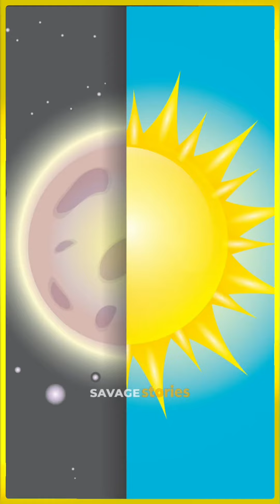चन्द्रमा के South Pole पर पहुँचने वाला पहला देश बना भारत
आज हम चाँद के उस हिस्से पर पहुंचे हैं जहाँ अब तक कोई नहीं पहुंचा है। 14 जुलाई को चंद्रयान-3 successfully launch किया गया था और आज 23 अगस्त को इसकी चंद्रमा पर landing हो चुकी है। US ,Russia ,China के बाद भारत चंद्रमा पर पहुँचने वाला चौथा और चंद्रमा के south pole पर पहुँचने वाला पहला देश बन चुका है. चंद्रमा पर 14 दिन सूरज की रौशनी और 14 दिन रात होती है. इसलिए ISRO ने  चंद्रयान की soft landing के लिए आज मतलब की 23 अगस्त का दिन चुना। क्यूंकी इस दिन चंद्रमा पर दिन की शुरुआत हुई है. आज चंद्रयान-3 का 42वां दिन है और आज शाम विक्रम लैंडर चाँद की सतह पर उतर चुका है । इस 6 व्हील वाले रोवर ने चांद की जमीन पर भारत का राष्ट्रीय चिन्ह अशोक स्तम्भ बनाकर चांद पर भारत की छाप छोड़ी .इसरो दुनिया की पहली ऐसी Organization है जो की चाँद के साउथ पोल जहां का तापमान -180 डिग्री सेल्सियस तक है वहां चट्टानों की ऊपरी परत की थर्मोफिजिकल विशेषताएं, चंद्रमा पर बार-बार भूकंप का आना और चंद्रमा की सतह पर प्लाज्मा वातावरण का अध्ययन करेगा ,जिससे यहां पर हो रही गतिविधियों को और समझा जा सके.आज भारत ने चंद्रमा पर soft landing की है और यह दिन भारत के इतिहास में स्वर्ण अक्षरों से लिखा जायेगा।